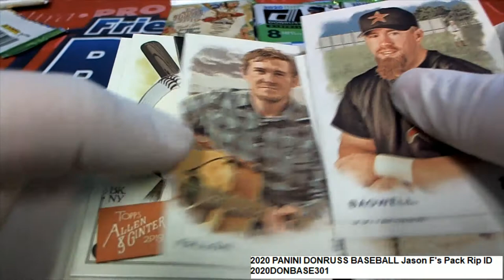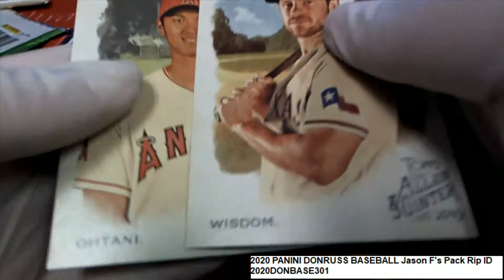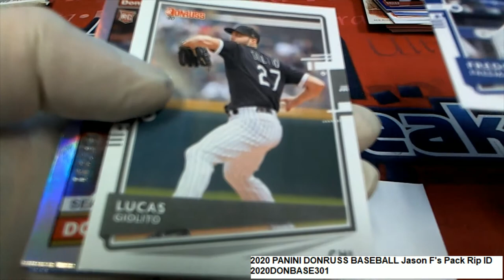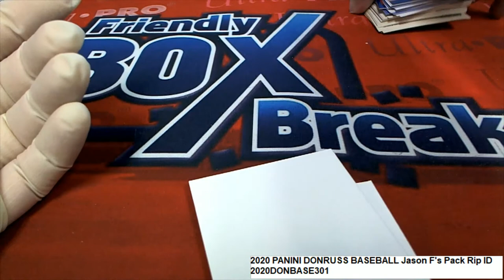2020 PANINI DONRUSS BASEBALL Jason F's Pack Rip ID 2020DONBASE301